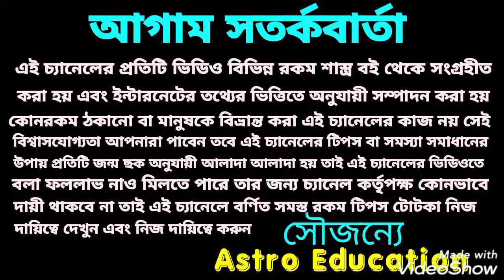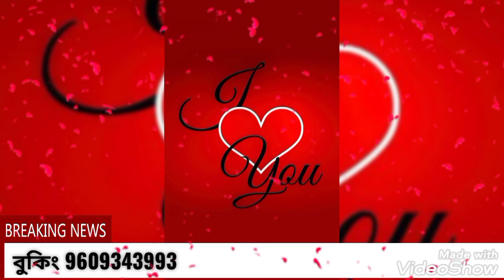মা দুর্গার কৃপায় এই কয়টি রাশি সেরার সেরা জুটি হতে চলেছে!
মা দুর্গার কৃপায় এ কটি রাশি সেরার সেরা জুটি হতে চলেছে